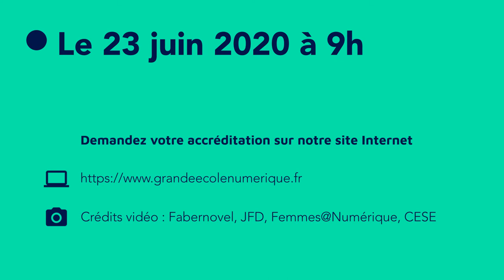Save the Date : 23 JUIN 2020 Conférence de Presse Chiffres Clés GEN 2019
La GrandeEcoleduNumérique présente ses chiffres-clés 2019 le mardi 23 juin en visioconférence.

Depuis 2016, la Grande Ecole du Numérique permet à des personnes éloignées de l’emploi de se former à des métiers du numérique sur l’ensemble du territoire français grâce à son réseau de formations labellisées. Elle permet ainsi aux entreprises de recruter des talents de la tech sur des métiers en tension.

A fin 2019, la GEN avait formé près de 28 000 personnes. L’ensemble des indicateurs qui permettent de mesurer l’impact économique, social et territorial de la GEN sera passé en revue et commenté.

Nous vous donnons donc rendez-vous mardi 23 juin de 9h à 10h. Compte-tenu du contexte actuel, la conférence de presse se fera en visioconférence.